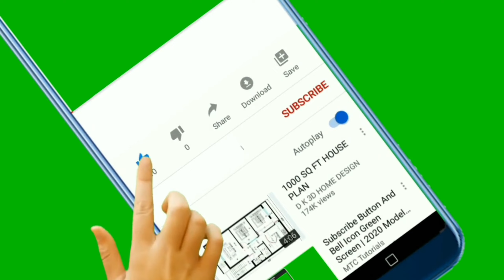Amazing & Interesting facts about Dobarman Pinscher Dog Breed | Prabhjot Sabharwal Vlogs (animals &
We are sharing information about Dobarman Pinscher Dog Breed and We have collected this information from internet and some of our personal experiences

Your all questions will be covered in this video

Why Dobarman Pinscher is best ?

why we used dobarman in TV shows and movies?

Benefits of dobarman?
problems with dobarman Pinscher?

who made this breed and how ?

who was the first owner of dobarman Pinscher?

why German's people made this name dobarman Pinscher?

How you can get this breed in your home

is dobarman Pinscher friendly?

what is the bite force of dobarman Pinscher?

We have used some videos and photos that we didn't Click but we have used it. If you are a owner of video and photos and if you have any problem so please don't give me copy right claim and more... You can contact me we will remove your property..

German shepherd, Rottweiler, Pitbull